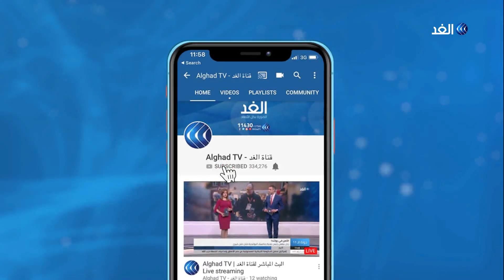بعد مرور 58 عاما.. القضاء التونسي ينظر في قضية اغتيال السياسي المعارض صالح بن يوسف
تونس - الغد: لأول مرة منذ أكثر من خمسين عاما ينظر القضاء التونسي في قضية اغتيال السياسي المعارض صالح_بن_يوسف.
وتقول تحقيقات إن الحبيب_بورقيبة اول رئيس لتونس هو من خطط لاغتياله في ألمانيا.
المزيد من التفاصيل في سياق تقرير مراسلة الغد في تونس نجلاء بوخريص عبر النشرة الإخبارية.